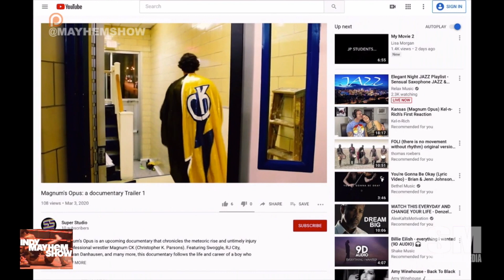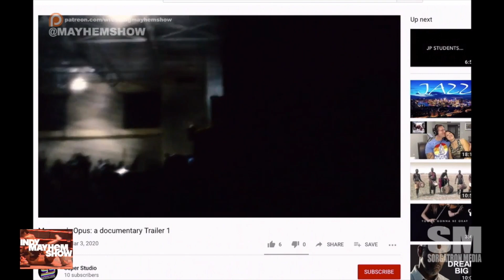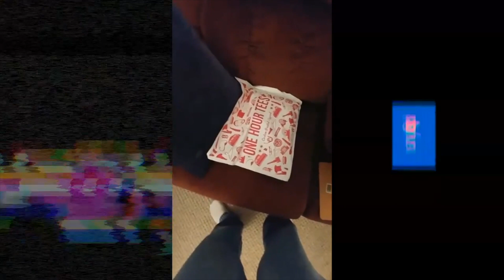IndyWrestling.us Showcase on Grind City Episode 33 - Magnum CK - Sam Beale - John Rodin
Indy Mayhem Show: Magnum CK

Sam Beale vs John Rodin including Fight Underground Pre and Post match!
Fight Night: AREA 2 Tournament Round 1 - November 2020